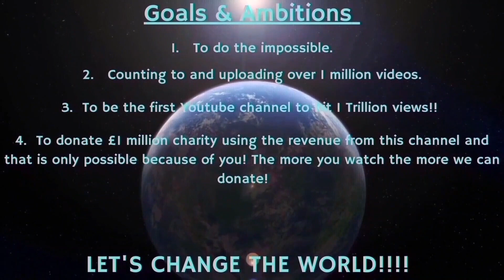Counting to ONE MILLION!!, This is Number 93,561